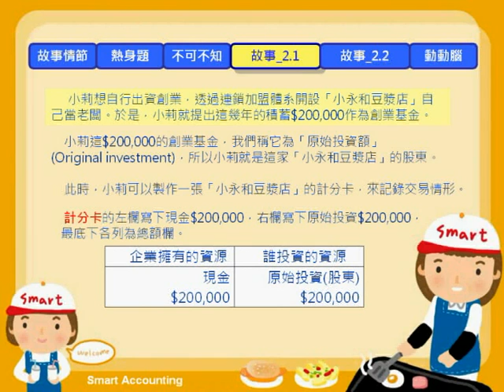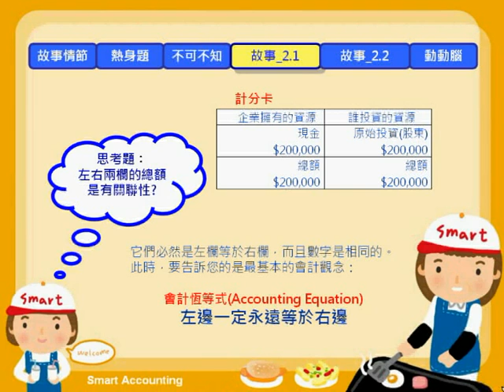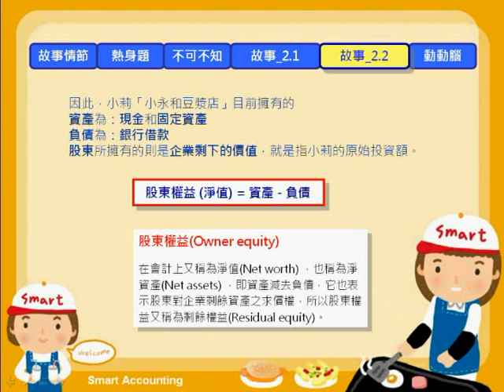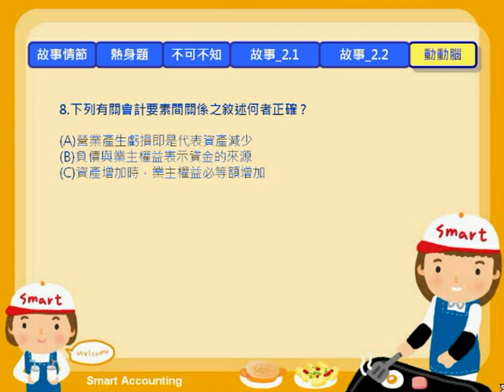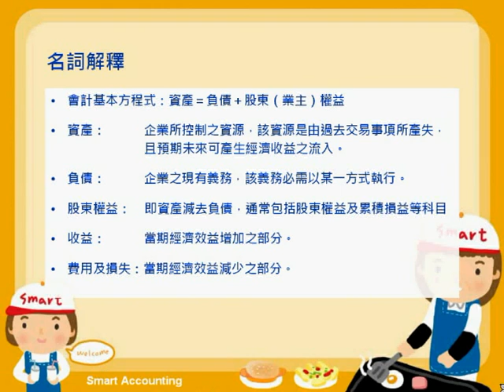SA2 2 會計恆等式